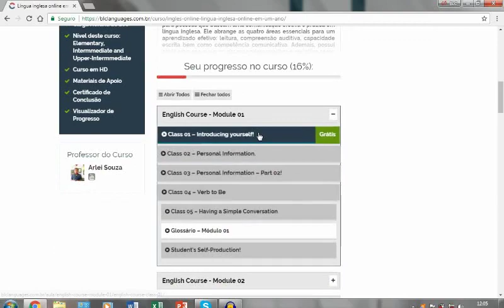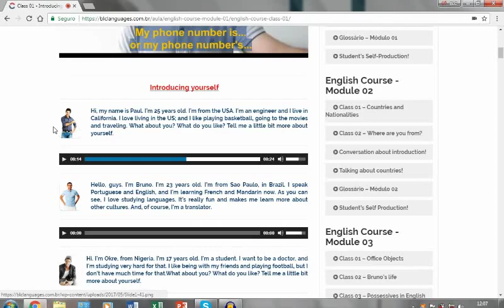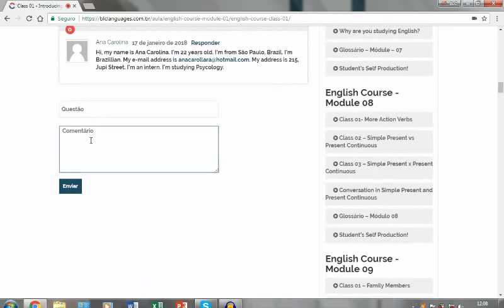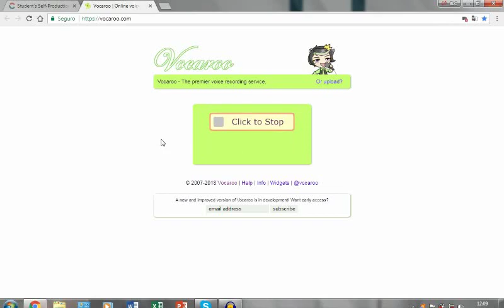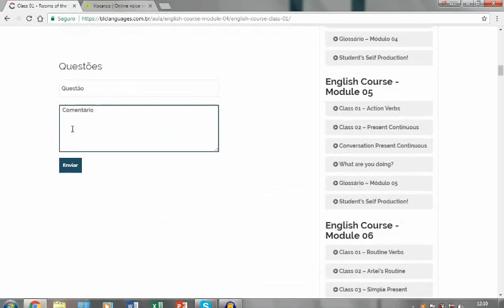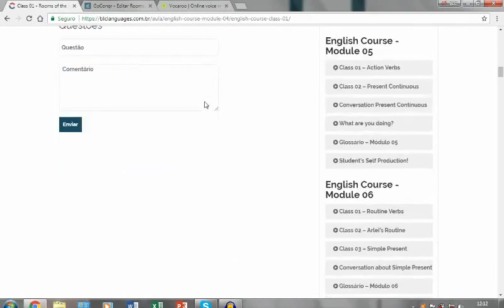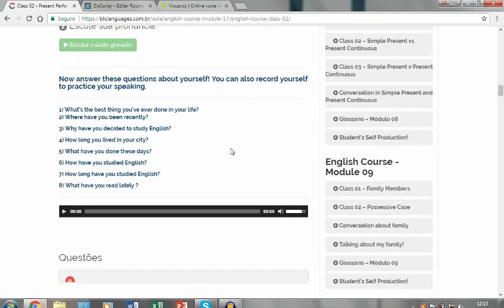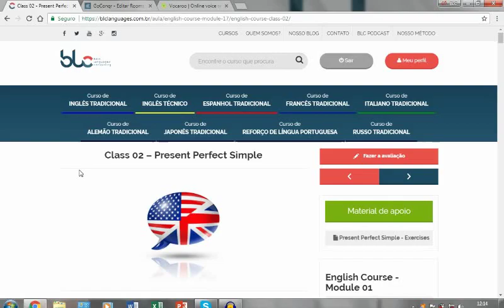Conheça a plataforma BLCLanguages.